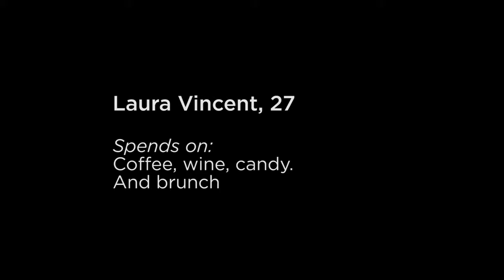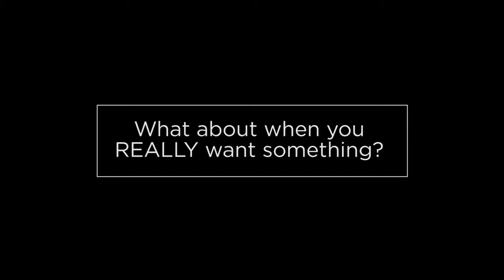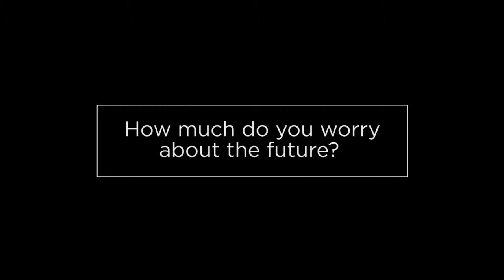Money Panel Discussion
Megan Whelan - Producer
Lena Hesselgrave - Videographer